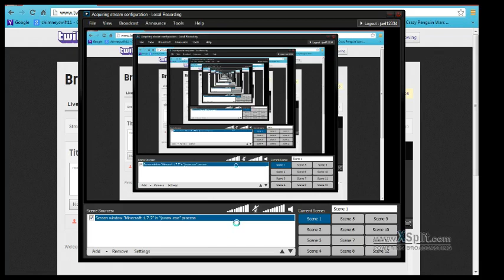Minecraft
lagy and fun
looks easy but hard